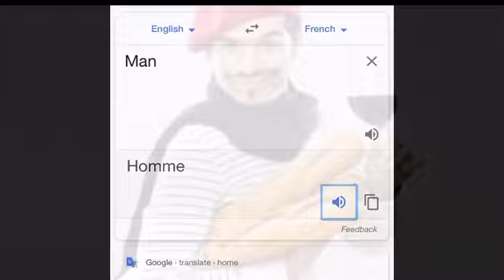Google Translate is French.